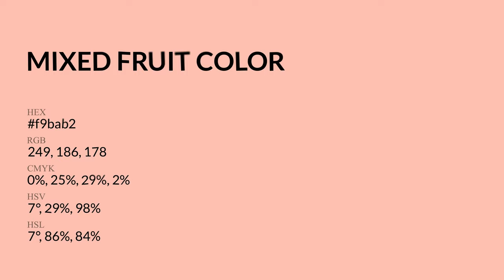Mixed Fruit color f9bab2 hex Cool Red color f9bab2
What color is Mixed Fruit ? f9bab2 hex, Cool Red color f9bab2

Hex f9bab2 Color Code is also known as Mixed Fruit color

Hex f9bab2 Color code in RGB color code model is created after adding 97.65% red color, 72.94% green color and 69.8% blue color.
Hex f9bab2 Color code in CMYK color (process color) code model is generated after subtraction of 0% cyan, 25% magenta, 29% yellow, 02% black.